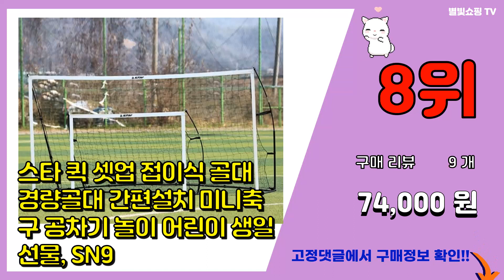축구골대 추천 판매순위 Top10 || 가격 평점 후기 비교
❤️❤️❤️요즘 가장 많이팔린 축구골대 추천❤️❤️❤️

[00:01]
10위. #[모던하우스] 키즈 GYM 접이식축구골대세트, 사진참조, 1개   [16,910원]

[00:06]
9위. 아이워너 크기 조절 접이식 축구골대, 혼합색상, 1개 [25,130원]

[00:11]
8위. 스타 퀵 셋업 접이식 골대 경량골대 간편설치 미니축구 공차기 놀이 어린이 생일선물, SN9 [74,000원]

[00:16]
7위. 젤존 철제 축구 골대, 화이트 [55,660원]

[00:21]
6위. 아이워너 접이식 축구골대, 혼합색상, 1개 [18,050원]

[00:26]
5위. 넷플레이즈 접이식 심플 축구골대, Black, 1개 [34,800원]

[00:31]
4위. 엔포유 축구 미니 접이식 팝업 네트 N4U-S100 2p [41,250원]

[00:36]
3위. 아이워너 접이식 축구골대, 1개 [26,300원]

[00:41]
2위. 짐꾸러기 휴대용 접이식 미니 축구골대 중 + 파우치 세트, 화이트 [22,390원]

[00:46]
1위. 짐꾸러기 휴대용 접이식 미니 축구 골대 + 파우치 세트, 화이트 [26,100원]